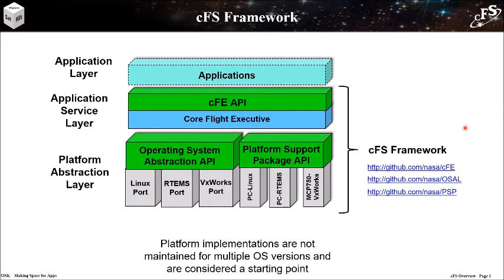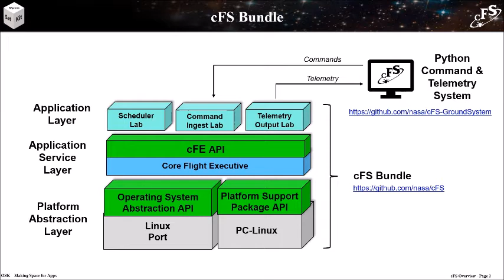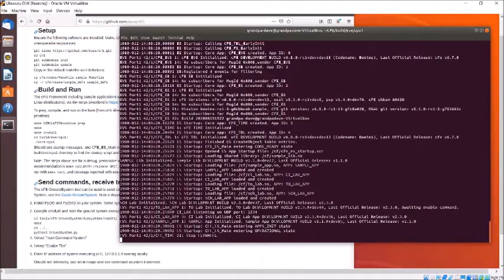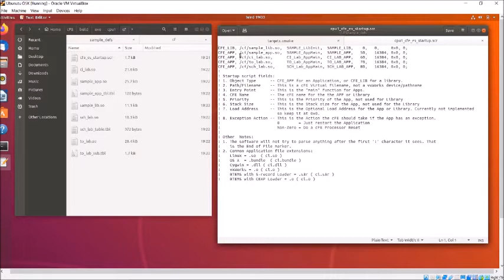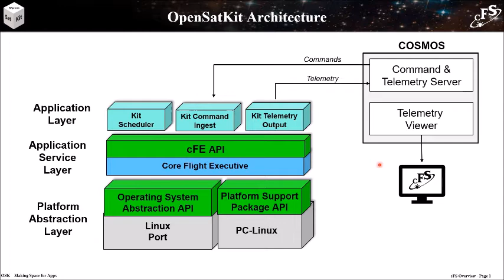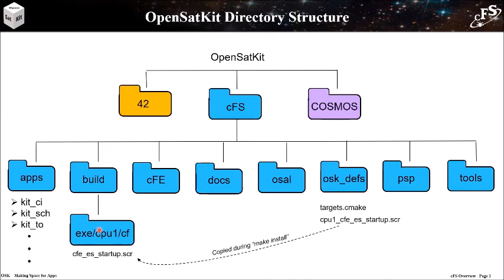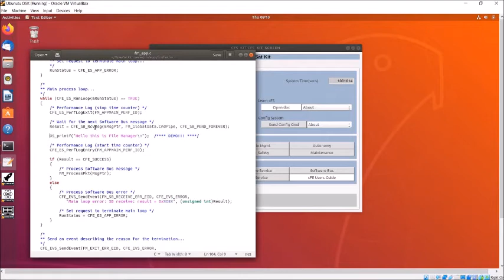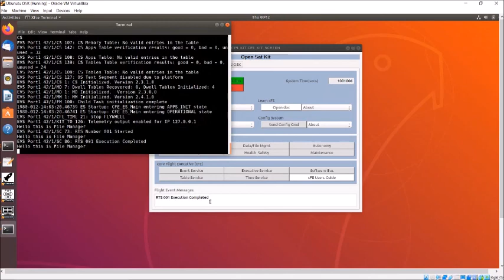OpenSatKit cFS Build Overview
Demonstrates building NASA's cFS Bundle and then shows how this build environment has been configured for OpenSatKit.